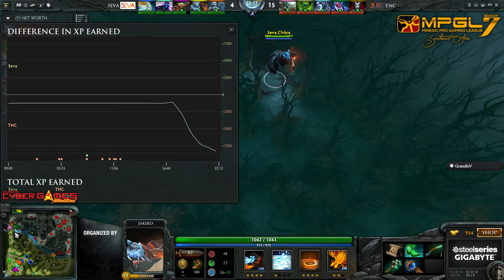MPGL Finals ||| 5eva vs TNC ||| BO1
Casters: Couchor & GrandisV